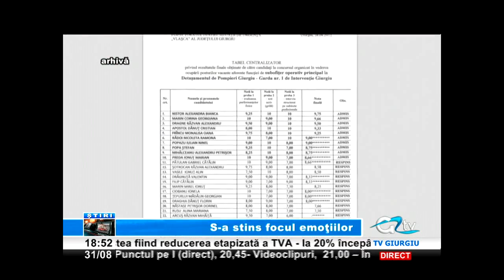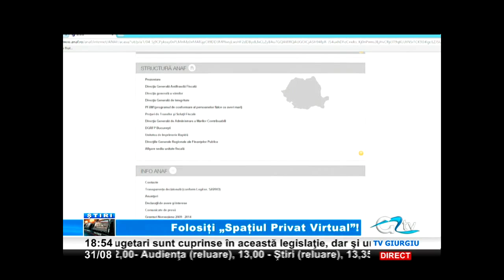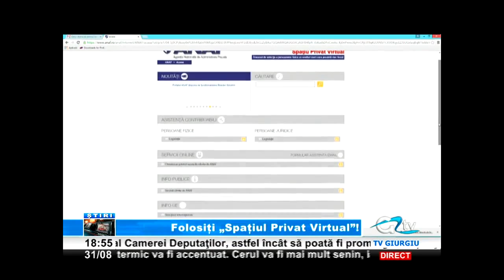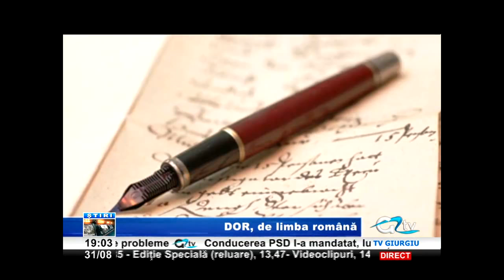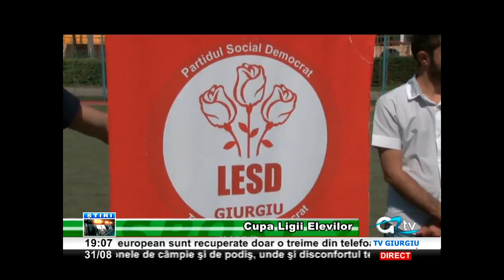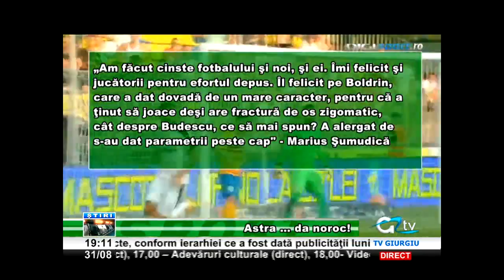31 AUG STIRI TV GIURGIU